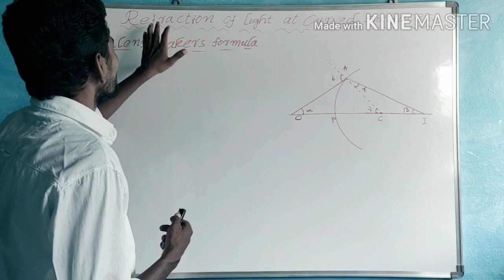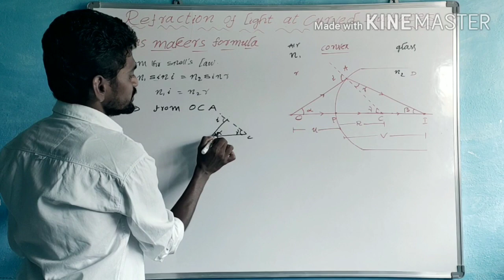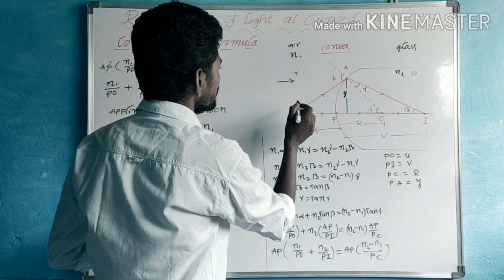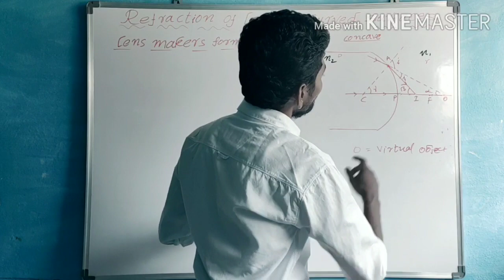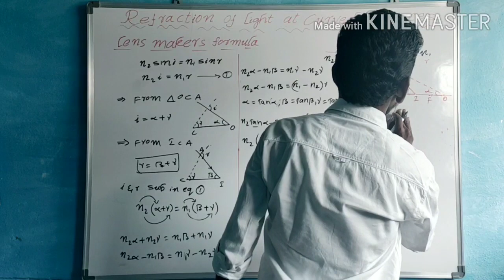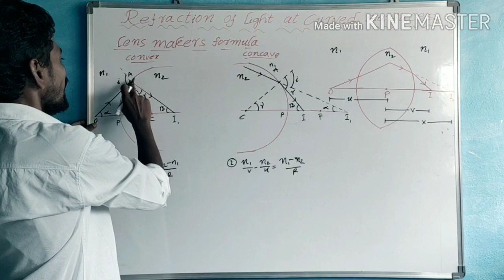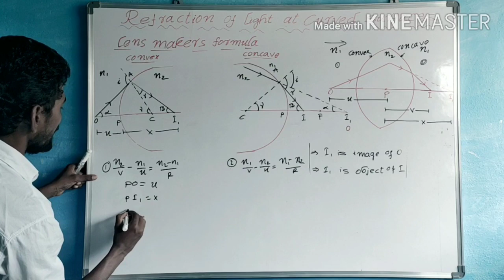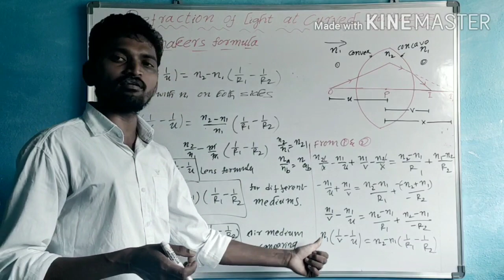(PART-12)REFRACTION OF LIGHT AT CURVED SURFACES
LENS MAKERS FORMULA DERIVATION